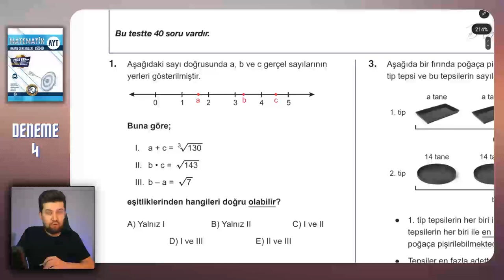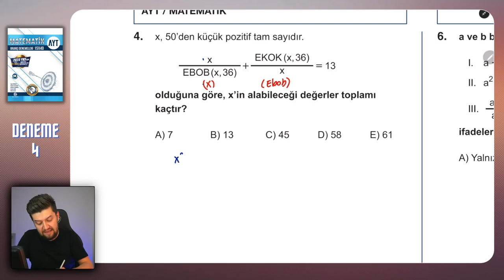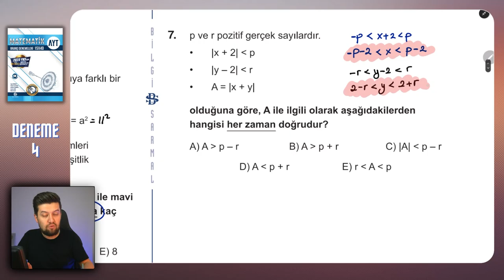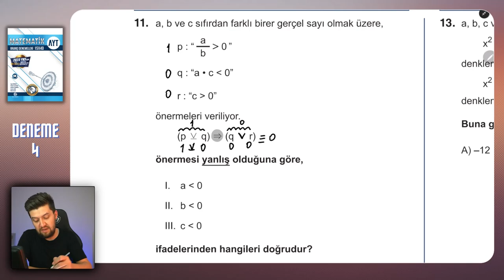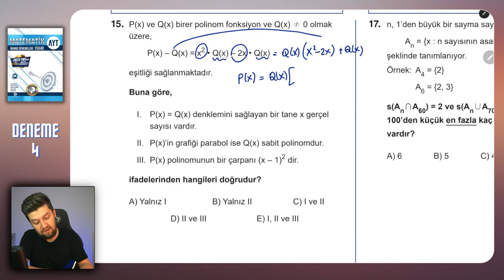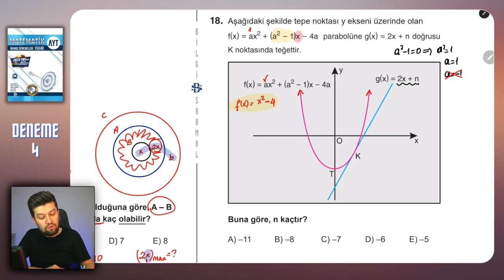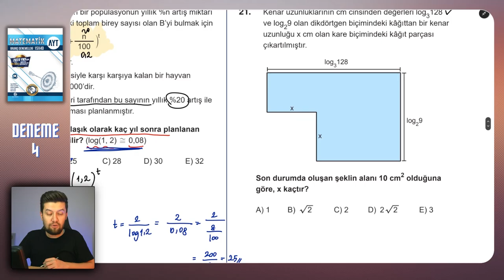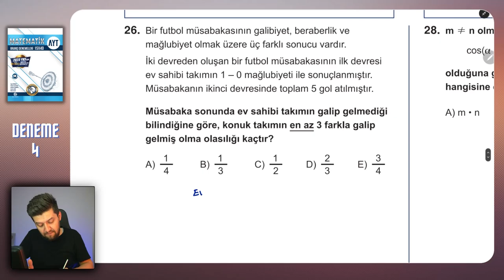AYT 2023 DENEME | BİLGİ SARMAL | Matematik Çözümleri 04